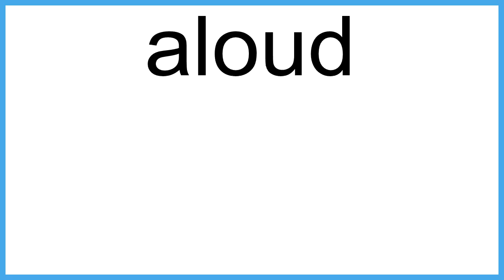aloud meaning | Vocabulary for Kids | Children's Dictionary | Learn English Vocabulary